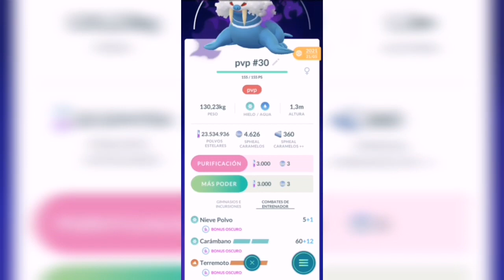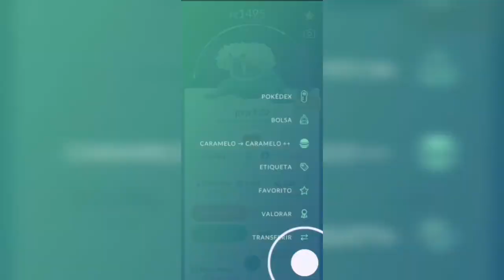WALREIN SHADOW LEGACY ES INCREÍBLE EN LIGA SUPER 5-O CON ESTE EQUIPO! GO BATTLE LEAGUE POKEMON GO